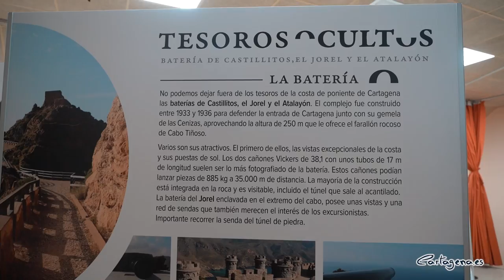Perín muestra los 'Tesoros Ocultos' del litoral oeste de Cartagena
El local social de Perín ha abierto este miércoles 6 de octubre sus puertas a la exposición ‘Tesoros Ocultos’, una muestra fotográfica que recorre y descubre el litoral oeste de Cartagena.

La exposición, en la que colaboran el Ayuntamiento y el centro comercial Espacio Mediterráneo, se puede visitar hasta el 28 de noviembre.

A la presentación el miércoles han asistido el concejal de Cultura, David Martínez, acompañado por el presidente de la Asociación de Vecinos de Perín, Bartolomé Gimeno, la presidenta de la Junta Vecinal, Isabel Andreu, y la directora de Marketing de Espacio Mediterráneo, Pepa Egea.